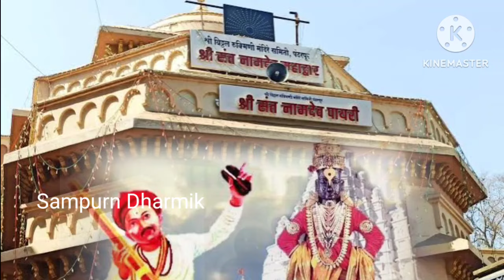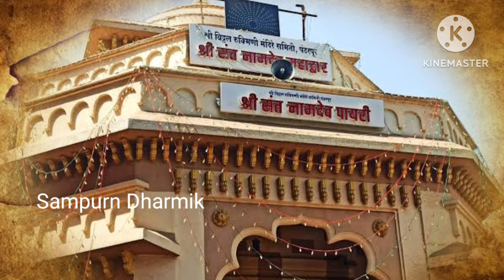नामदेव पायरीचा इतिहास | Namdev payricha Itihas | Namdev payri Mahadwar | Pandharpur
Pandharpur wari
Namdev payri Mahadwar Pandharpur
Namdev Payricha Itihas
Namdev payri Pandharpur
Namdev payri
Namdev payri darshan
Sant Namdev payri
Sant Namdev payri darshan
Pandharpur darshan
Pandharpur ashadhi ekadshi
Pandharpur ashadhi wari
Pandharpur chi wari
Vitthal Rukhumai Pandharpur
Pandharpur Vitthal Mandir
Pandharpur Vitthal story